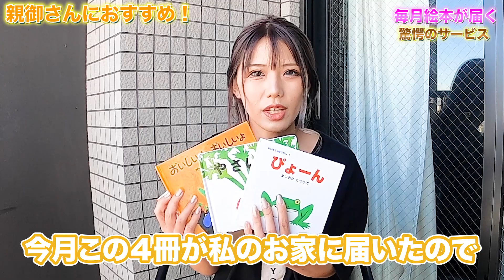中古絵本が毎月届くサービスを頼んだら、悪くないっすね。【親御さんに是非見て欲しい】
親御さんたち必見！
中古絵本が毎月４冊届く「絵本のサブスク」さんを頼んだら
子育てチートモードになりました。
悪くないっすね。

ぜひお子様を持つ親御さんたちに広めたいです！

■絵本のサブスクさん■
毎月２４８０円（抜）で
２０日ー３０日の間にお子様の成長に合わせて
プロが厳選した中古絵本が４冊届く画期的なサービス！

■めいちゅん・お仕事依頼はこちら■

■めいちゅん各SNSはこちら■